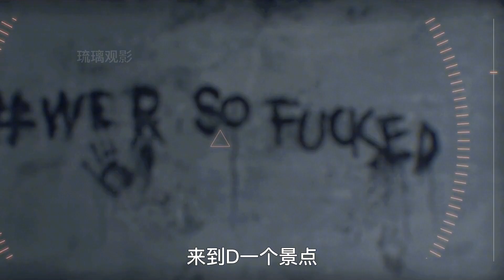人類消失后，三個機器人到地球參觀，發現地球已是喵星人的世界！